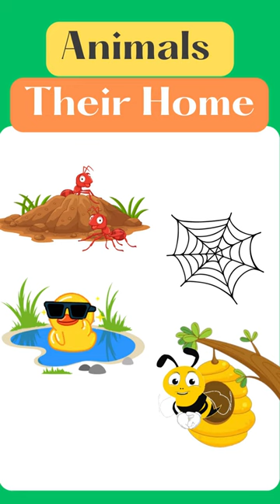Animals and Their Home | Animals home for kids @ToonToonaForKids